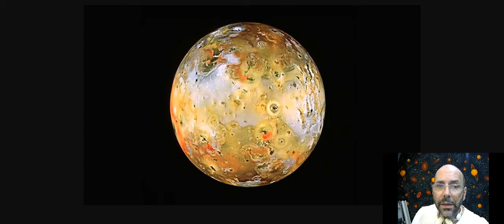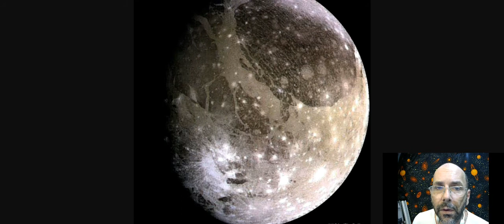AS 4 LUAS MAIS IMPORTANTE DE JÚPITER.